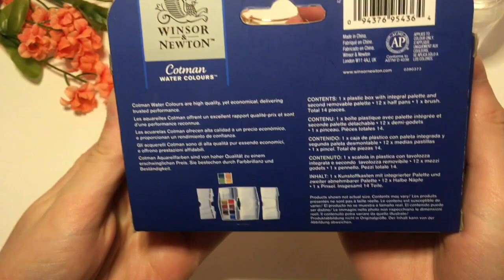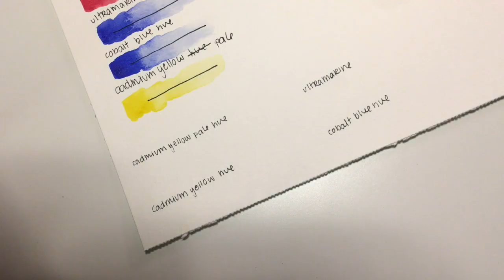SWATCHES & FIRST IMPRESSIONS | Winsor & Newton Pocket Plus Set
**Forgot to include my voicover about my difficulty with unwrapping the pans!! dont mind me looking dumb for a minute! I kept the footage in to demonstrate how snug the pans fit in the palette**

Hi! Welcome to my very first YouTube Video, thank you so much for stopping by! My name is Jillian, or @JillianKayeCreates on Instagram! I am just starting out with art and watercolor and have found YouTube to be the best source of learning material.

As promised, here are the descriptions of each color thanks to Winsor and Newton.
Cadmium Yellow Pale Hue: "strong light yellow", true primary yellow
Cadmium Yellow Hue: "warm mid-range yellow"
Cadmium Red Pale Hue: "pale red", it is a beautiful cool red
Alizarin Crimson Hue: "transparent red pigment with blue undertones"
Ultramarine: "rich deep transparent blue"
Cobalt Blue Hue: "clean blue", true primary blue
Veridian Hue: "transparent emerald green"
Sap Green: "bright mid-range green with a yellow undertone"
Yellow Ochre: "warm yellow"
Burnt Sienna: "rich brown"
Burnt Umber: "rich dark brown"
Chinese White: "opaque white"